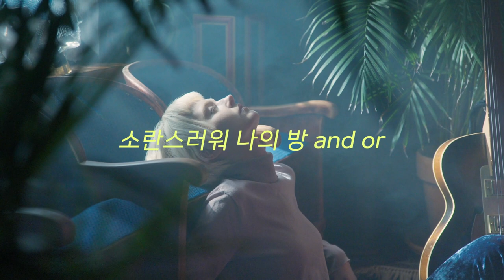[Lyric] 하연 (HAYEON) - Moping / Official Lyric video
하연 (HAYEON) 싱글 앨범 [MOPING]

소란이 일렁이는 날은 당신을 찾으려 들고, 우리가 망가져버릴까, 두려움으로 물드는 파도의 연속.

방 안은 소란으로 가득하다.
종이 한장으로 쉽게 뒤바뀌는 색감,
작은 흔들림에도 일렁이는 물결,
엉켜든 말들이 지저귀면
내가 절제하고, 내가 숨기는 것들,
위태롭고, 불안정함의 욕망이 줄기를 이루고 있다.

혼돈이 가득한 곳에서 뚜렷한 것 하나없이 멈춘 나는 당신을 안정제로 쓰려든다.
쉽게 영원할 것만 같은 착각, 기분에 젖어 아름다운 바깥, 사랑.
돌이킬 수 없을까, 꽤나 큰 인내심을 삼켜내면 입 안이 쓰다. 그것이 당신이라는 존재가 원인이 아님을 나는 이미 알고 있다.
그럼에도 허덕이는 사랑, 나의 감정은 사랑스럽지 않은 것 같아. 당신은 슬픈 표정을 지을까.

오늘따라 방황이 길다.
이런 나를 당신도 모르게 안아줬으면.

01. Moping
Composed by 하연 (HAYEON)
Lyrics by 하연 (HAYEON)
Arranged by 하연 (HAYEON), 류태훈, 김범수, 조혁
Guitar by 조혁
Chorus by 하연 (HAYEON)
Chorus making by 안예진 (a.jin)
Recording by 김민우 (K.Minwoo)
Mixed by 류태훈
Mastered by 권남우 @821sound
Artwork by NSH @nsh.jpg

몽환적인 사운드의 R&B/Soul 장르이다. 진동감 있는 미디 패드로 내면에서 일어나는 감정의 파도를 만들어낸 중독성 있는 멜로디와 일렉기타가 인상적인 곡이다.